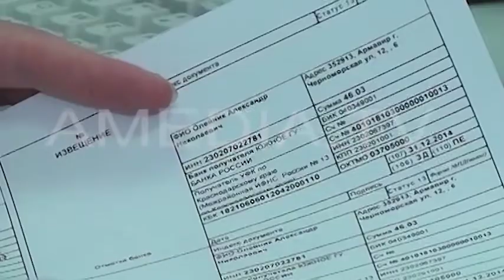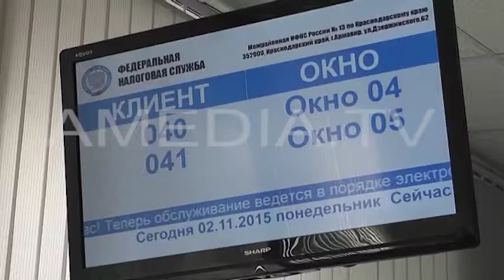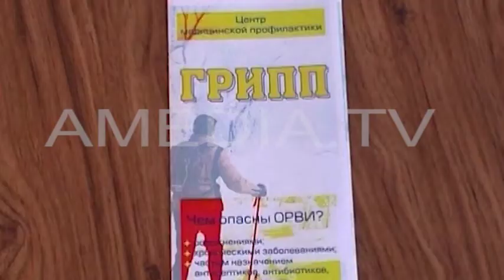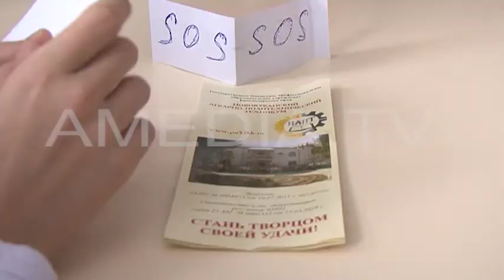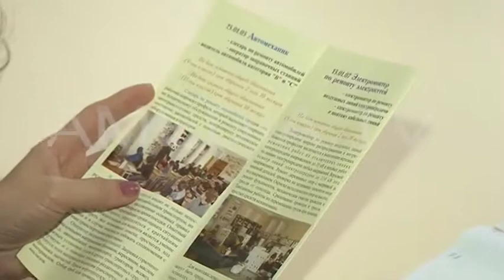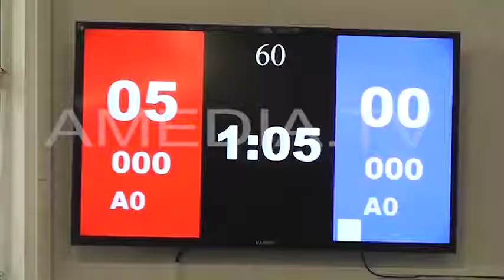ТВОИ НОВОСТИ 11.12.2017 ( Новости Армавира )